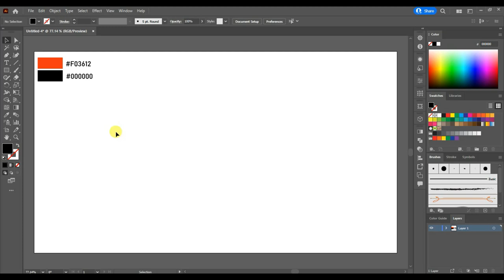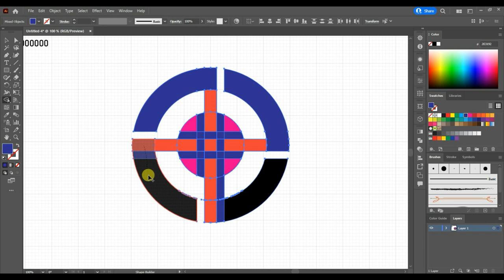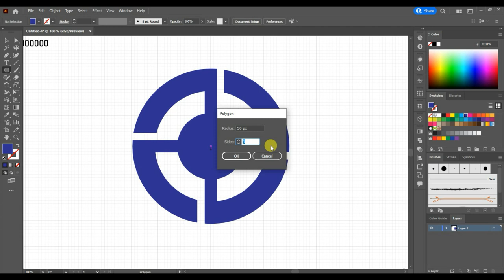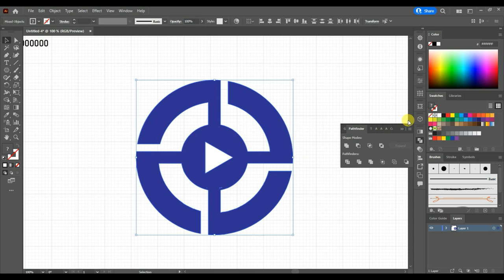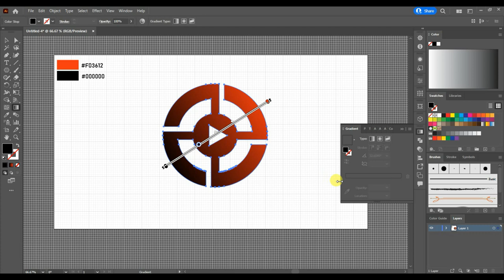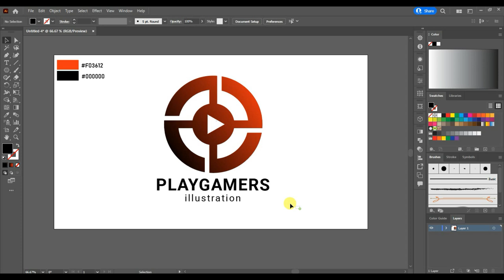How Can we Make Creative Playgamers Illustration Logo in Adobe illustrator